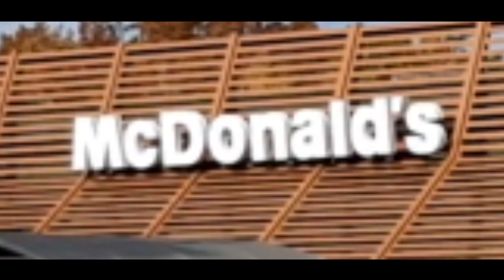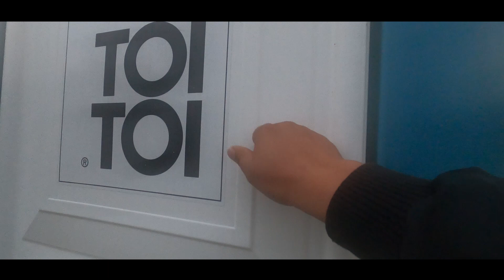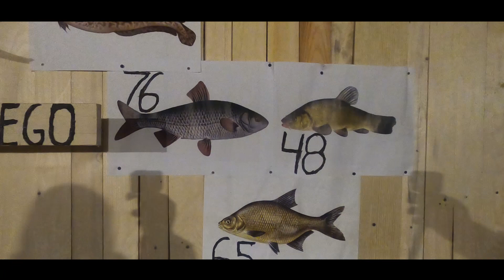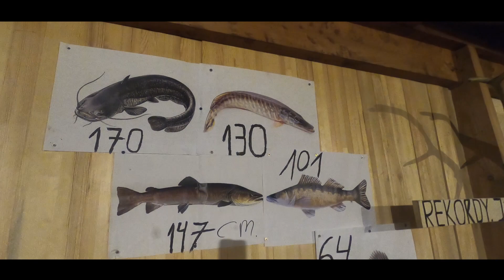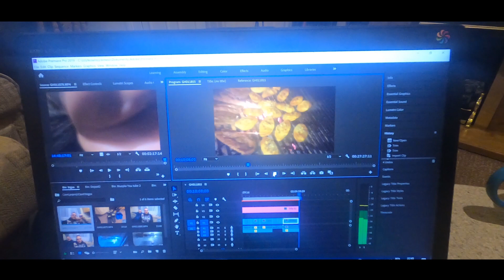CZORSZTYŃSKIE POTWORY z @kamilwalicki cz 1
Jeśli lubisz moje filmy zapraszam cię również do mojego sklepu wędkarskiego Robiąc zakupy w sklepie wędkarskim Zadzior wspierasz działalność kanału. Dziękuję i pozdrawiam :)

Z Kamilem i Piotrem wybraliśmy się nad zalew Czorsztyński do bazy Z tej serii na bieżąco dowiecie się, czy udało nam się złowić największe sandacze i okonie zamieszkujące jedną z najpiękniejszych, polskich zaporówek.

Sebastian Kowalczyk
Dom Wędkarza
redakcja Wiadomości Wędkarskie
ul. Twarda 42, 00-831 Warszawa